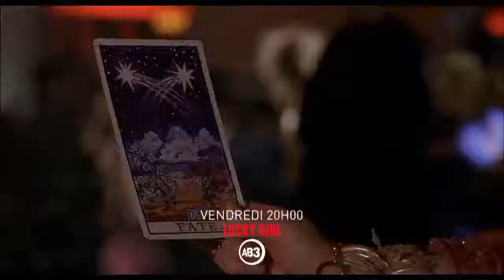AB3: Chamada de Lucky girl (Sorte no amor)